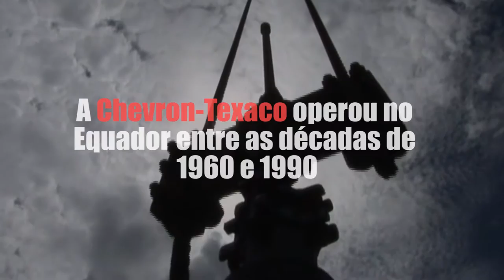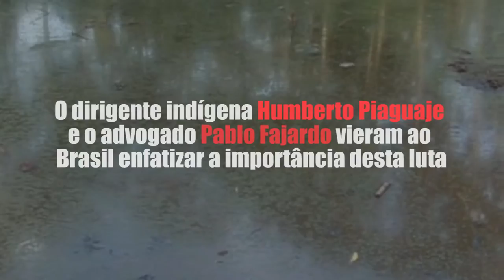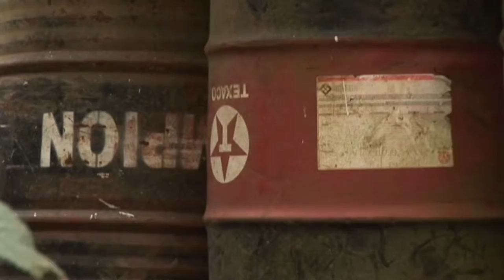Direitos indígenas e o caso Chevron-Texaco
Este é um dos mais importantes processos judiciais internacionais relacionados a reparação de danos ambientais e sociais provocados por uma empresa transnacional.

O vídeo conta este caso a partir de depoimentos do dirigente indígena Humberto Piaguaje, da Assembleia dos Atingidos pela Texaco, e o advogado Pablo Estenio Fajardo Mendoza, da Frente de Defesa da Amazônia, que atua diretamente no caso. Ainda colabora o juiz André Augusto Salvador Bezerra, da Associação Juízes para a Democracia.

O material foi resultado de debate que aconteceu no dia 21/09/2015 no auditório da Fundação Rosa Luxemburgo em São Paulo.

A Chevron foi convidada a participar do debate e se posicionar, mas a então presidenta, Eunice Carvalho, não respondeu. Em janeiro de 2016, Carvalho foi substituída por Javier La Rosa.

Dies ist eines der wichtigsten internationalen Gerichtsverfahren in Zusammenhang mit Reparationszahlungen für Sozial- und Umweltschäden, verursacht durch ein internationales Unternehmen.

Dieses Video zeigt den Fall Chevron-Texaco, ausgehend von den Zeugenaussagen des indigenen Anführers Humberto Piaguaje, von der Vereinigung der Betroffenen von Texaco und dem Anwalt Pablo Estenio Fajardo Mendoza, von der Front zur Verteidigung des Amazonas. Mendoza ist derzeit auch als Verteidiger in dem Fall Chevron tätig. Erstellt ebenfalls in Zusammenarbeit mit dem Richter André Augusto Salvador Bezerra, von der Vereinigung der Richter für Demokratie.

Das Material ist Ergebnis einer Debatte, die am 21/09/2015 in der Rosa-Luxemburg-Stiftung in São Paulo stattfand.
Chevron wurde ebenfalls eingeladen an dieser Debatte teilzunehmen, allerdings antwortete der derzeitige Präsident, Eunice Carvalho, nicht. Im Januar 2016 wurde Carvalho durch Javier La Rosa ersetzt.